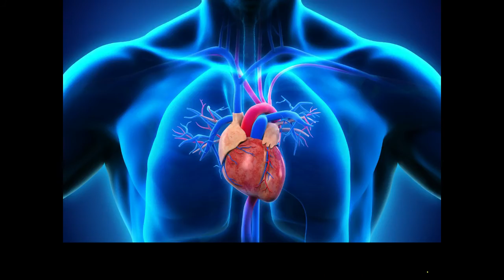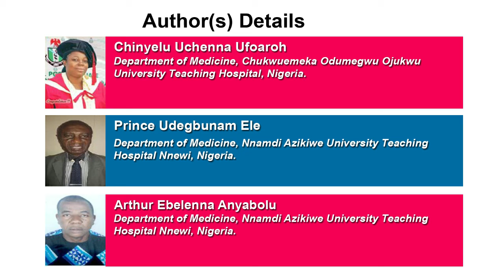Pre-operative Pulmonary Assessment and Risk Factors for Post-operative Pulmonary Complications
Pre-operative Pulmonary Assessment and Risk Factors for Post-operative Pulmonary Complications in Elective Abdominal Surgery in Nigeria | Chapter 3 | Emerging Research in Medical Sciences Vol. 4

Post-operative pulmonary complications (PPCs) are recurring causes of rising morbidity and mortality in surgeries. This study sought to evaluate pre-operative risk factors for PPCs in abdominal surgery patients in Nigeria. This was a prospective study in patients booked for surgery in 2014. Biodata, medical history, pre-operative respiratory and cardiovascular examination findings, body mass index, serum albumin, serum urea, ventilatory function, chest x-rays and oxygen saturation were obtained. The association between pre-operative variables and PPCs was determined. The pre-operative spirometry was predominantly restrictive (62%). Overall, the prevalence of PPCs was 52%. This included non-productive cough (14%), isolated productive cough (10%), productive cough with abnormal chest finding (16%), pneumonia (8%), pleural effusion (5%), ARDS (2%). Percentage predicted FEV1 and FVC were lower in participants with PPCs. (p= 0.03 and p=0.01 respectively). Pre-operative cough, shortness of breath and consolidation were associated with PPCs (p 0.05). Post-operative respiratory rate and pulse rate in participants with PPCs were higher than the values in those without PPCs (p=0.03 and p=0.05). The prevalence of PPCs was high in this study. Preoperative cough, shortness of breath, consolidation, abnormally low percentage predicted FEV1 and FVC were associated with PPCs.

Author(s) Details
Chinyelu Uchenna Ufoaroh
Department of Medicine, Chukwuemeka Odumegwu Ojukwu University Teaching Hospital, Nigeria

Prince Udegbunam Ele
Department of Medicine, Nnamdi Azikiwe University Teaching Hospital Nnewi, Nigeria

Chiemelu Dickson Emegoakor
Department of Surgery, Nnamdi Azikiwe University, Nigeria.

Eric Okechukwu Umeh
Department of Radiology, Nnamdi Azikiwe University Teaching Hospital, Nigeria

Ernest Ndukaife Anyabolu
Department of Medicine, Chukwuemeka Odumegwu Ojukwu University, Imo State University, Nigeria